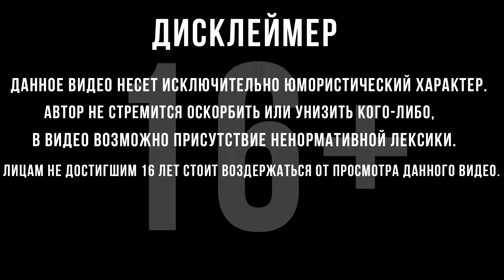КРАФТ И ПЕРЕВОЗКА ПОРЦИОНОВ И НЕ ТОЛЬКО! | World of Sea Battle | #89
Код при регистрации: 85135 для получения 3 дней премиум аккаунта
Прохождение World Of Sea Battle  :
 Встаньте за штурвал исторического парусного корабля, начиная от шхун, корветов, галеонов, заканчивая фрегатами и линейными кораблями